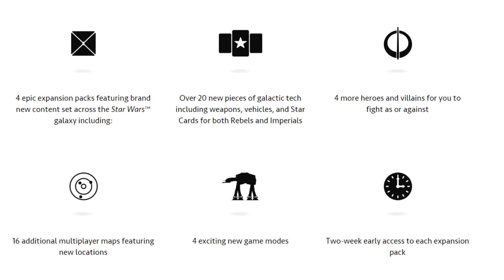Star Wars Battlefront Season Pass Talk: CLONE WARS & FORCE AWAKENS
Will the Season Pass for Star Wars: Battlefront contain Clone Wars, Force Awakens or something else?